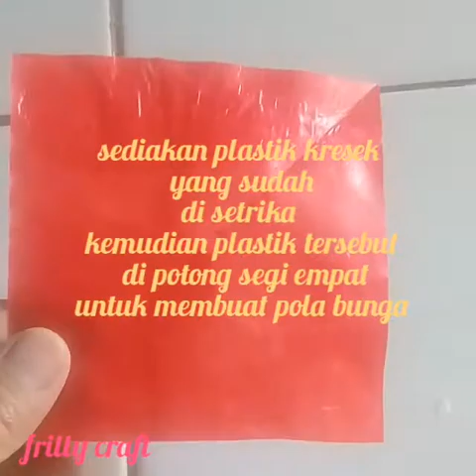Diy//Tutorial membuat bunga sepatu gantung dari kresek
Bunga sepatu

1.pelastik Kresek
2.lem lilin
3.kawat
4.gunting
5.penggaris

cara membuat nya simpel dan mudah ya
simak videonya sampai selesai ya
biar tidak ketinggalan step by stepnya

selamat menonton
semoga bermanfaat

bantu dukung Chanel ini ya
dengan cara

and
COMENT

terima kasih
salam kreatifitas tanpa batas

Bunga sepatu,bunga sepatu gantung dari plastik,bunga sepatu gantung Kresek
Cara membuat bunga plastik,DIY bunga cantik plastik kresek,